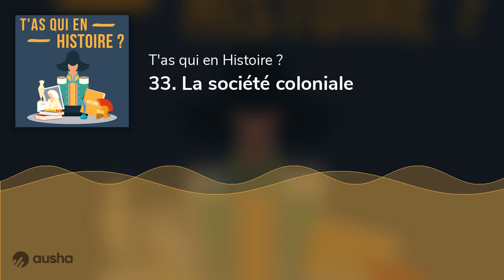33. La société coloniale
Nous avons vu avec le précédent épisode comment la France participait au XIXe siècle à ce mouvement de colonisation.

Sous la IIIe république, elle a fini par se bâtir le 2nd empire colonial du monde.

Et donc, dans cet empire, comment fonctionne la société coloniale, entre colons et "indigènes" ?

- @Wikimedia Commons
Lem'Boumga B / Chant traditionnel congolais enregistré en 1931 lors de l’exposition coloniale de Paris
Éditeur : Gouvernement général de l'Afrique Equatoriale française. Service des affaires sociales